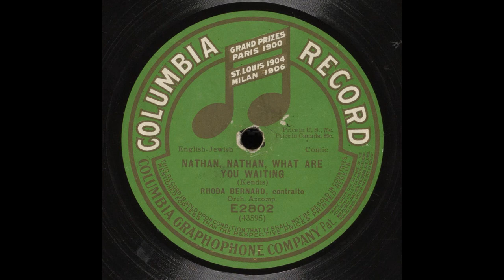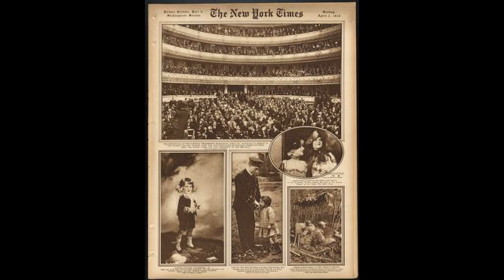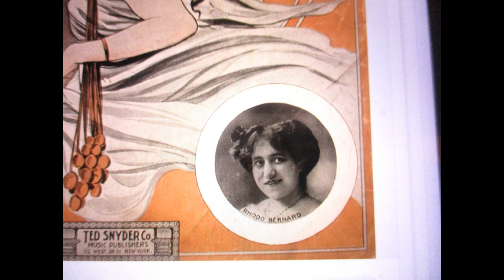NAT'AN, WHAT ARE YOU WAITIN' FOR? BY RHODA BERNARD 1916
Miss  Rhoda  Bernard  recorded  this  yiddish  comic  love  song about  a  reluctant  bridegroom  in  Camden  on  April  5,  1916.  She  made  ten  disc  sides  for  Victor  and  Columbia  and  one  Edison  cylinder  in  1916,  and  one  more  disc  for  Columbia in  1918.  She  then  disappeared  from  view.  I  hope  she  married  a  rich  man  and  retired  from  show  business.